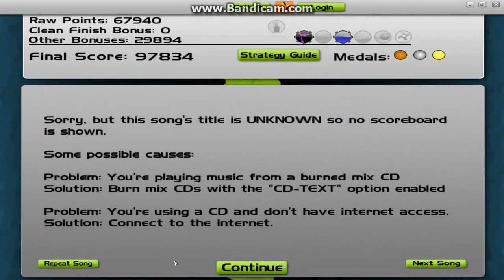Audiosurf: Hatsune Miku - Talent Shredder {Pro Mono Ironman} FC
Dobra, kolejny filmik jest ;-;. Jutro nie wiem jak będzie